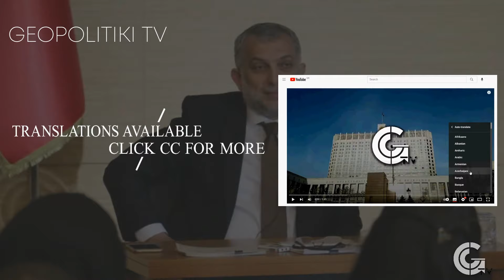“We will occupy Athens in 5 hours” & answer from Sedat Peker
🗞️ TURKEY GREECE - Sedat Pecker reacted to Metin Külünk, a member of the Turkish ruling AKP party’s central committee, who made aggressive threats against Greece saying that Turkey can occupy Athens and Thessaloniki.Read more
Want more videos like this?
Support GEOPOLITIKI TV to grow more

Geopolitiki.com is an independent online news platform that provides up-to-date coverage of the latest breaking news, unbiased commentary about pressing world issues, in-depth analysis of current geopolitical developments, as well as reports about a variety of other relevant topics of interest including business, finance, and military.

-CAPTIONS
00:00 INTRO
00:08 GEOPOLITIKI NEWS
2:10 OUTRO

PHOTO SOURCES: 1) SEDAT PEKER 2) METIN KULUNK
3) ENVATO